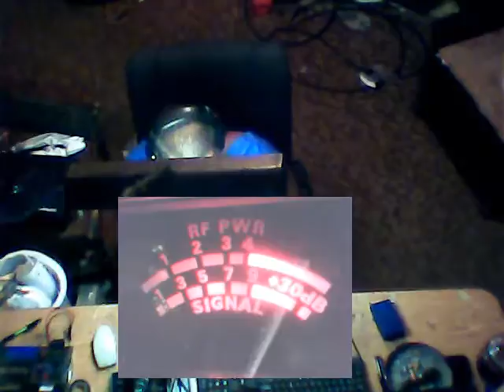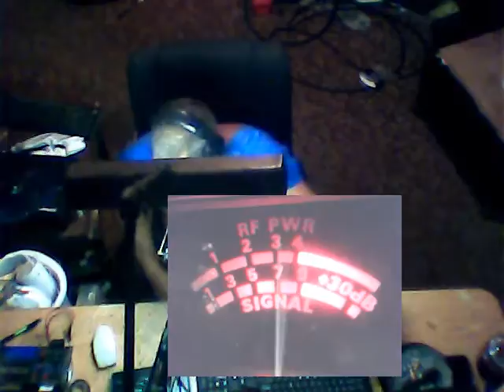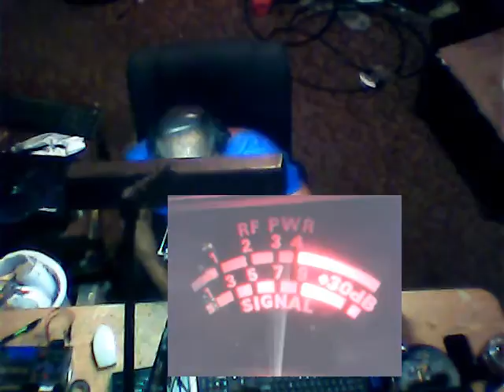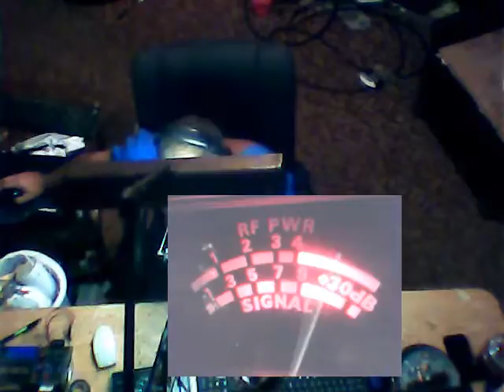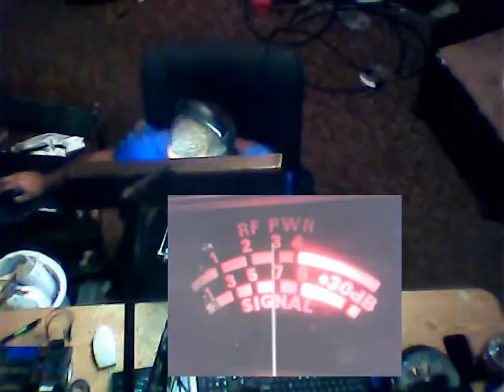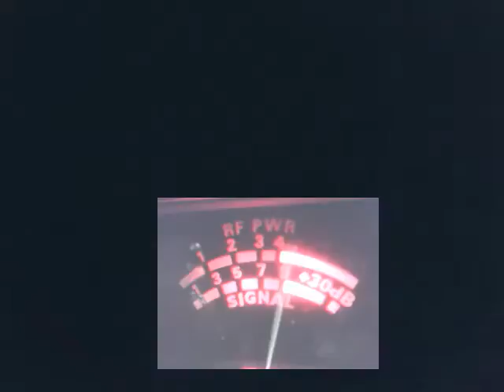Audioman288 & the storm